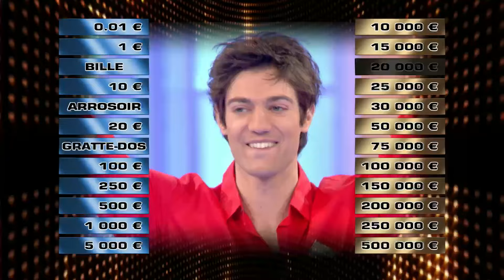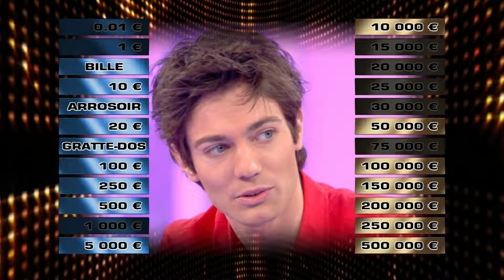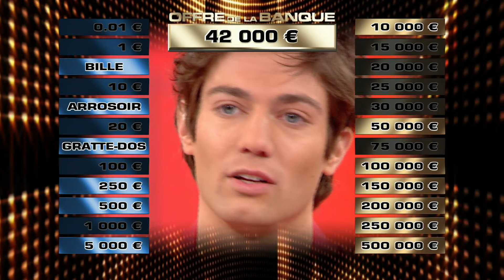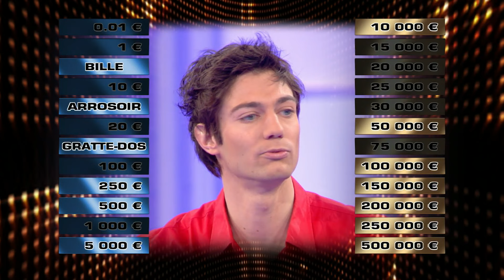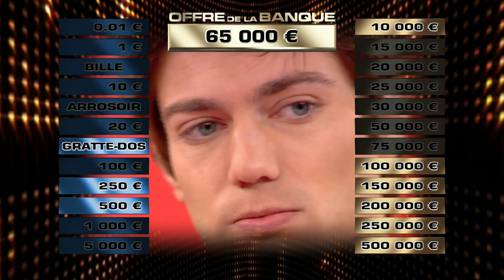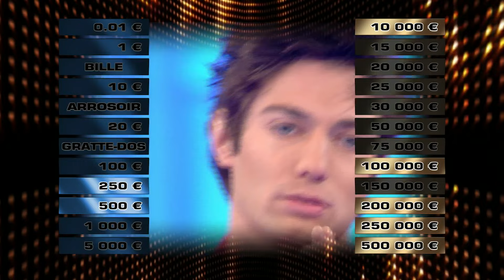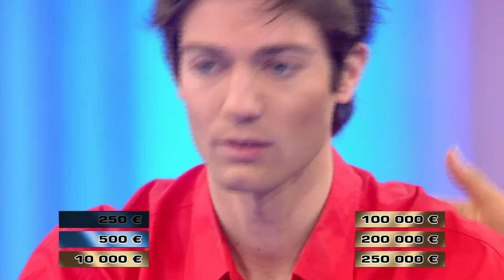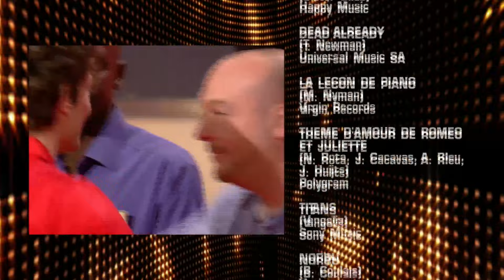Sacha de Bruxelles | EM 530 | Intégral | A prendre ou à laisser - Arthur - APOAL